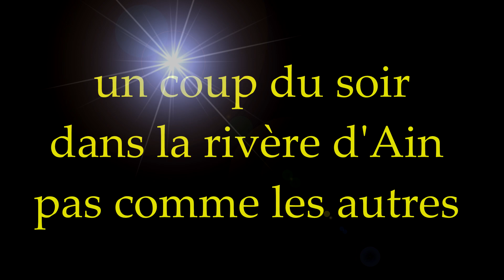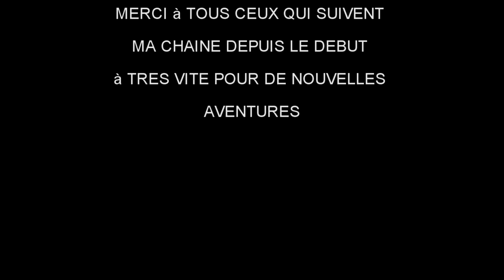un coup du soir dans la rivière d'Ain pas comme les autres !!!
j'ai crée cette chaîne pour tous les passionnés de la pêche à la truite dans le jura